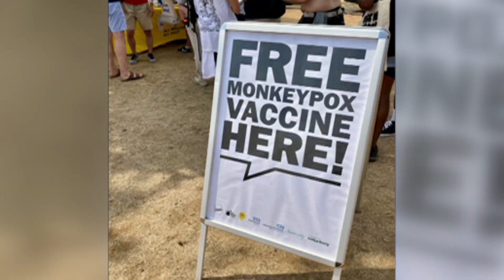interview with BBC London Live about Monkeypox and Vaccines